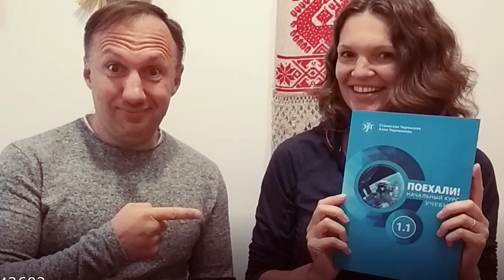Verbs of motion #2 - Slow Russian with Stanislav Chernyshov - RU, EN, IT Subs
Practice verbs of motion listening to a dialogue in slow and simple Russian.
Level A1
Subtitles in Russian, English and Italian
Stanislav Chernyshov's channel: